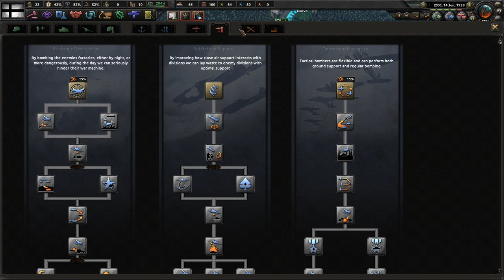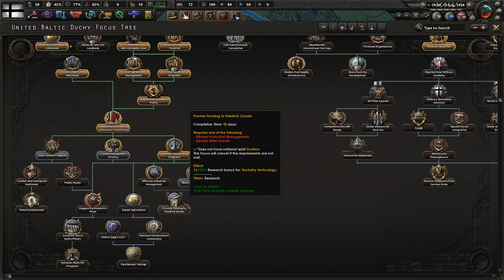The Ukrainian War || Ep.6 - Kaiserreich United Baltic Duchy HOI4 Lets Play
Coloured Buttons